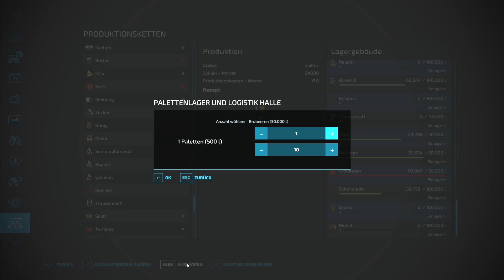LS22 - Skinwalkers Ranch #528 - Verkaufswinter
Es ist endlich Winter und damit beginnt wieder die Verkaufssaison. Die Felder sind fertig und ich bin gespannt, wieviel Geld diesmal zusammen kommt.